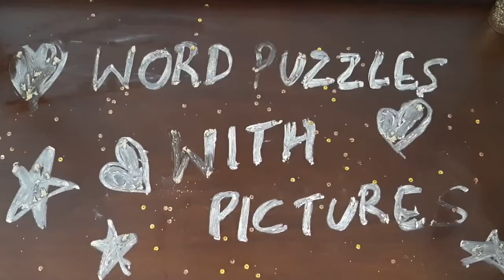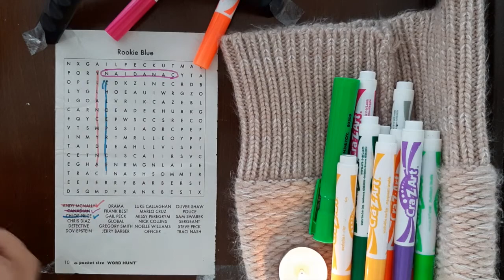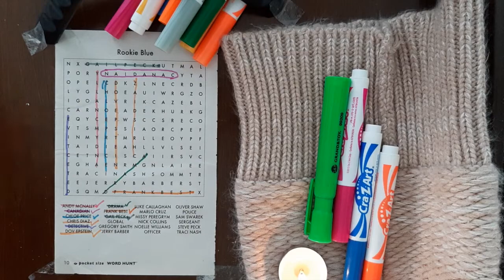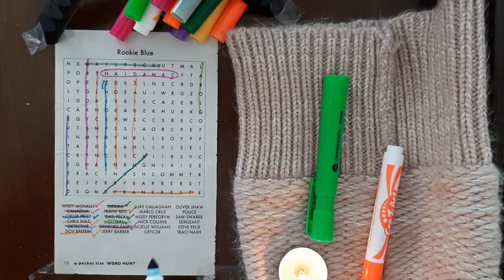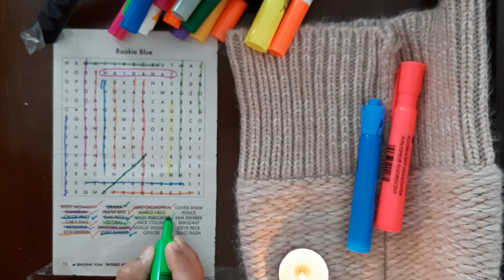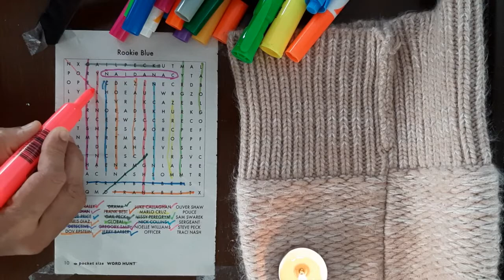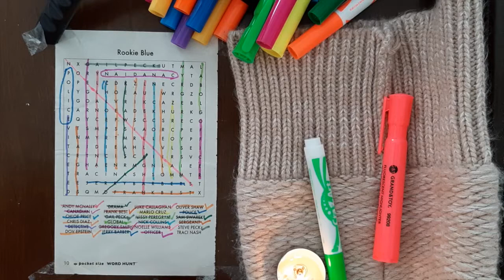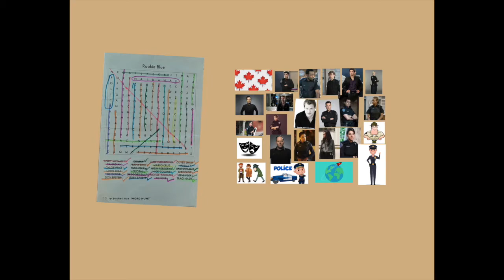Word Search Puzzles #15 | Topic - Rookie Blue | Vocabulary Boost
ROOKIE BLUE is a Canadian police drama television series starring Missy Peregrym and Gregory Smith. It was created by Morwyn Brebner, Tassie Cameron, and Ellen Vanstone. The police drama premiered on June 24, 2010, at 9:00 p.m. Eastern/8:00 p.m. Central, and aired on Global in Canada and ABC in the United States.

Very useful for students and teachers who love to teach!! Learn your vocabulary through word search puzzles. I attach a picture after each word search which makes it easy to relate and remember. You can also lookup what the word means online. You can pause the video if you want to search words on your own (since I timelapse the time it takes to search the word and cut short the length of each video).

This can be a learning activity for you or your child, demo sample at the end of the video (for example stick it in the bathroom)! This can also be relaxing to watch! I try to post a new video every alternate day. Enjoy learning new words with me!

Studies have shown that word search and other puzzles can help improve memory, focus, vocabulary, and overall mental acuity. Also, this channel can be used to quickly get to know words that could be used for any discussion on any topic, be it a date or community event!

Topic: Rookie Blue
The number of words learned today: 24